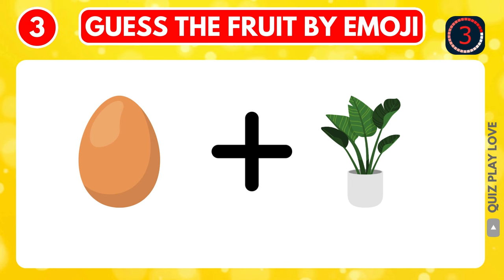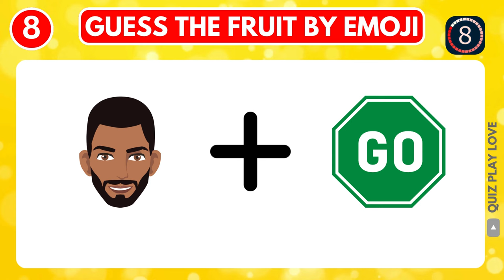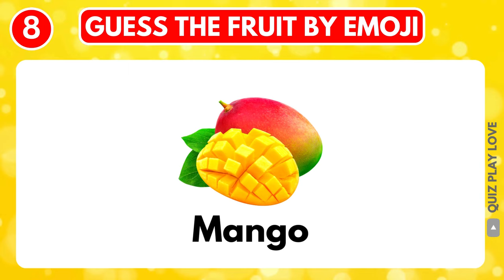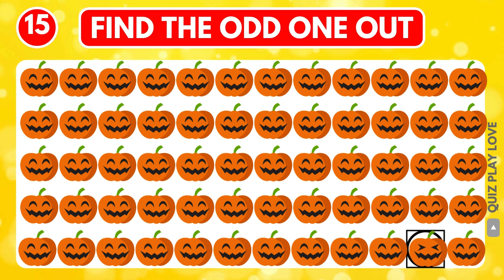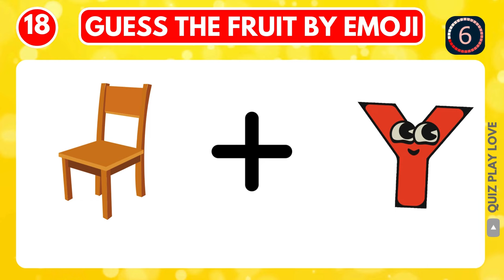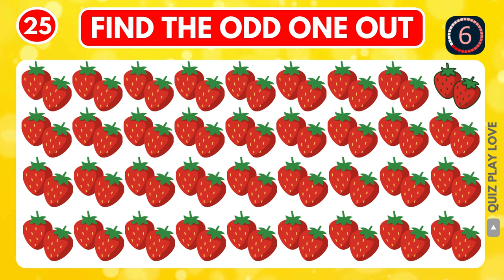Find the ODD One Out | FRUIT EDITION | Easy, Medium, Hard 🍓🍉🍌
🍓🍉🍌 **Find the Odd One Out - Fruit Edition!** 🍍🍎🍊

Are you ready for a juicy FRUIT challenge? Squeeze your brain and peel your eyes – it's time to play **Find the Odd One Out - Fruit Edition**! 🥝🍇🥥

This is the ultimate quiz for fruit lovers and quiz fanatics. Each level presents you with a vibrant bunch of fruits, but there's a catch: one of these fruity friends just doesn't belong.

Can you spot which one is the odd one out? 🤔🍒🍑

Here's what makes our quiz a-peeling:
- 🍉 **Loads of Levels**: From easy-peasy lemon squeezy to tough nut to crack, we've got all the flavors covered.
- 🥭 **Visual Feast**: High-quality images that will make your mouth water and your eyes pop!
- 🍋 **Leaderboards**: Show off your sharp eye and quick thinking by climbing up the ranks. 🍏

Whether you're a fruit fanatic or just looking for some fun, this quiz is guaranteed to entertain and challenge you.

Get ready to:
- 🎉 Have a blast with friends and family.

We’ve even included a couple of Guess the Fruit by Emoji questions
So, what are you waiting for? Click on that play button, dive into our fruit basket, and let's find out if you're the ultimate fruit detective! 🕵️‍♂️🕵️‍♀️